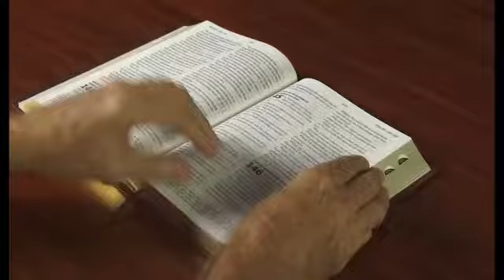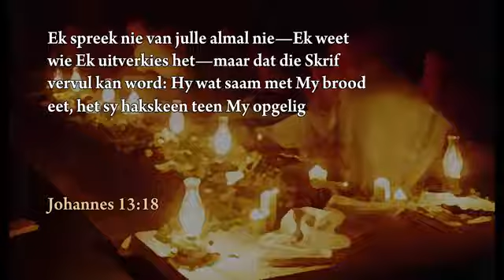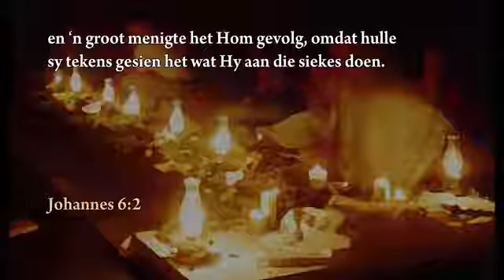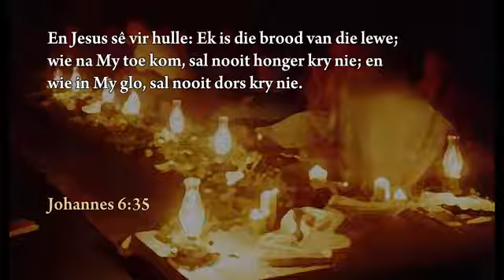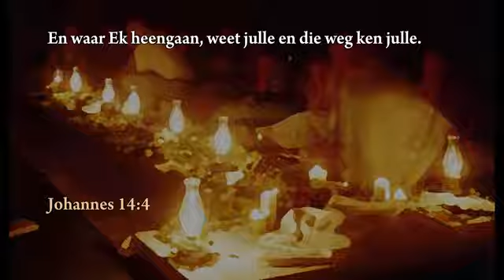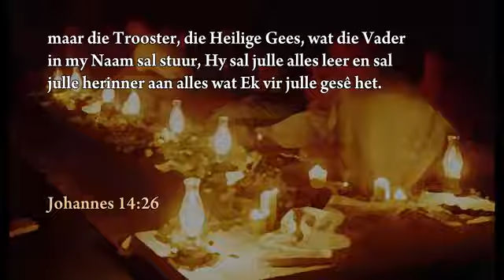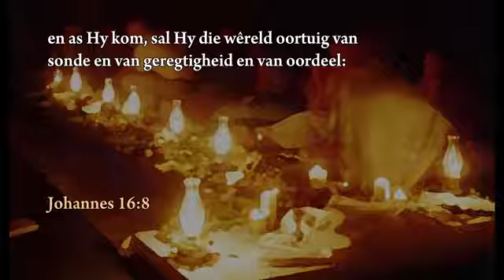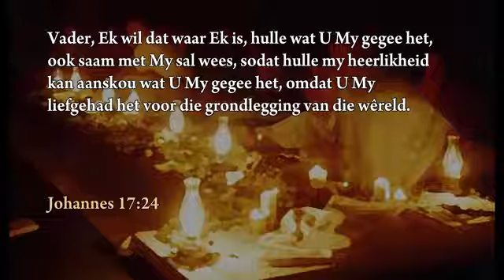4 Walter Veith Vir Jou Ore Alleenlik Bemoediging In Benoudheid 4